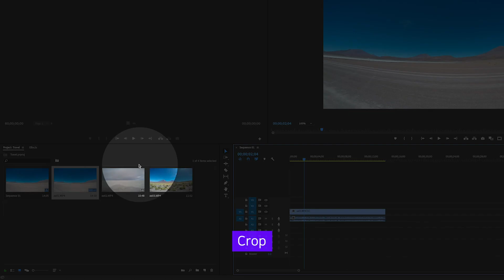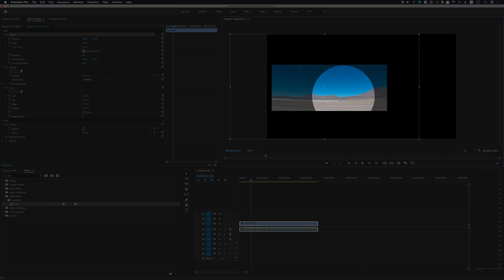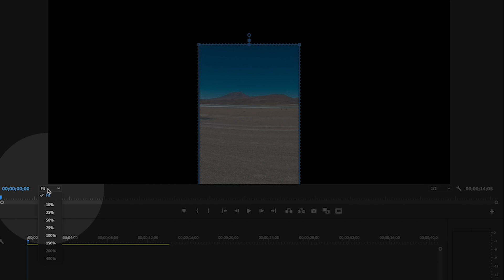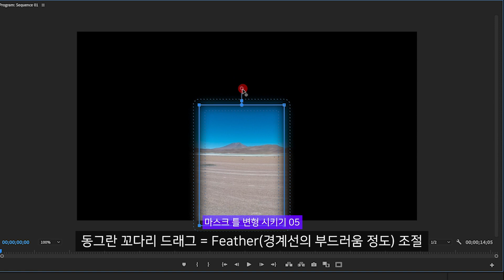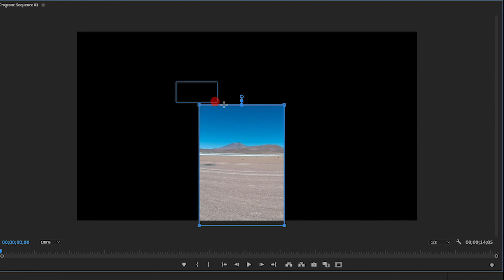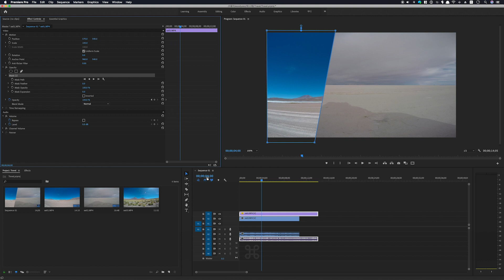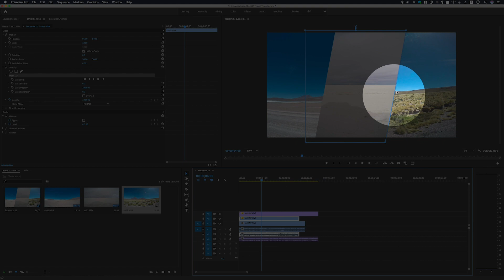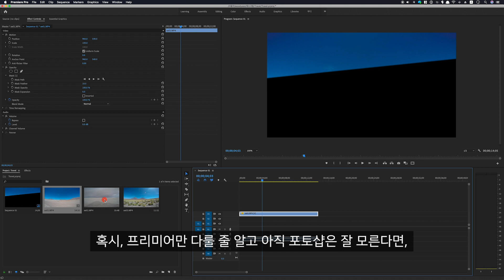프리미어 프로 강좌 #11 - 영상 자르기? 자유롭게 화면 분할 하는 방법 I 프리미어 마스크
영상을 잘라서 자유롭게 화면을 분할 하기 위해선 어떻게 할까요?
crop 이펙트와 더불어 프리미어의 마스크 기능 활용하는 방법을 알려 드릴게요 :)!